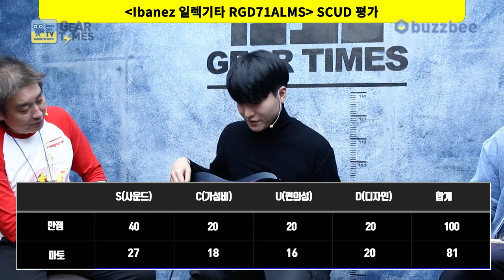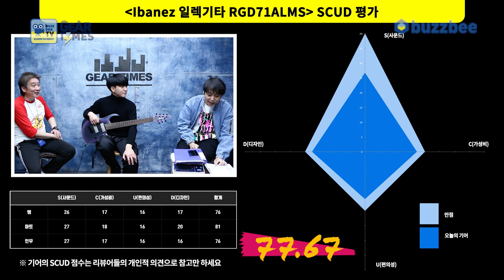[GearTimes 3249회] 아이바네즈 Ibanez 일렉기타 RGD71ALMS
아이바네즈 Ibanez 일렉기타 RGD71ALMS

0:00 오프닝
3:43  스펙(Spec)
5:15 사운드 테스트 (Sound test)
11:39 시연 (Demo)
15:55 한줄평
16:18 점수